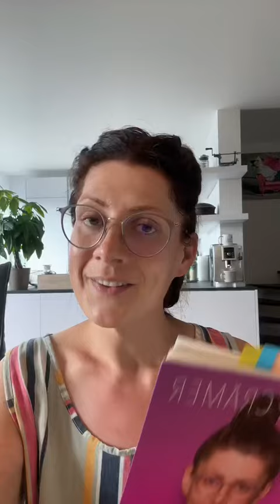Ein letztes Mal 🍭🍟🥞🍫🧀🍕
„Jana, 39, ungeküsst“ erzählt meinen Weg zurück ins Leben 🥰 Und ich bin so stolz und dankbar, dass ihr das Buch seit über 10 Wochen in der Spiegel-Bestsellerliste haltet. DANKE für all eure Nachrichten, wie sehr euch meine Geschichte geholfen hat. Wir sind viele und es gibt keinen Grund, sich für eine Essstörung zu schämen. Schämen muss man sich nur für einen miesen Charakter. 💕

📚 „Das Mädchen aus der 1. Reihe“

Info:
Jana Crämer, Bloggerin (Themen: Essstörungen, gesund abnehmen, Gewicht halten, psychische Gesundheit), Influencerin (Themen: Selbstliebe, Curvy, Selbstvertrauen, Selbstbewusstsein) und mit dem Musiker Batomae („Unvergleichlich“) bundesweit auf Konzertlesungen unterwegs, wog noch vor wenigen Jahren 180 Kilo.
Mit ihrem autobiografischen Roman »Das Mädchen aus der 1. Reihe«, auf ihrem Blog (»Endlich ich«) und in ihrem Podcast »Wir sind so!« spricht sie schonungslos über ihre Gedanken, Ängste und Sorgen. Für ihr Engagement wurde sie 2018 mit dem SignsAward geehrt.